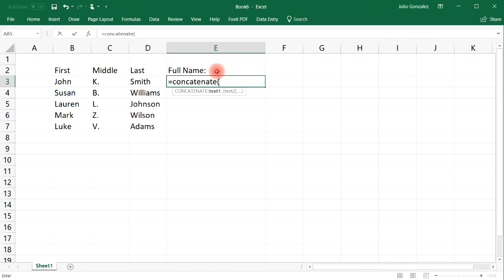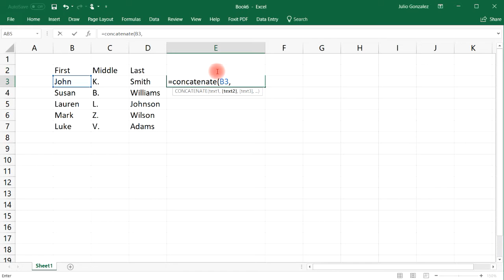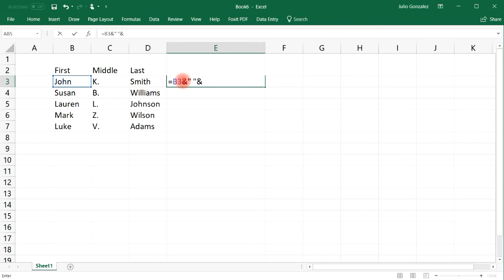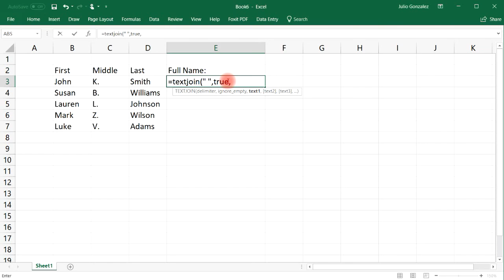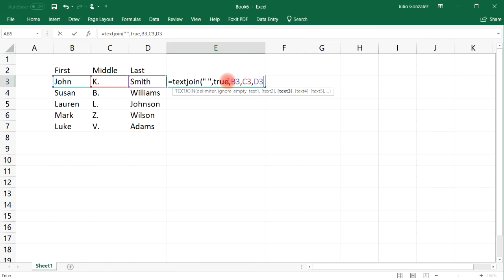How to Merge Data From Multiple Columns Using TextJoin & Concatenate Functions | Excel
This video tutorial explains how to merge data from multiple columns in Microsoft excel using the textjoin and concatenate functions as well as another simple formula.